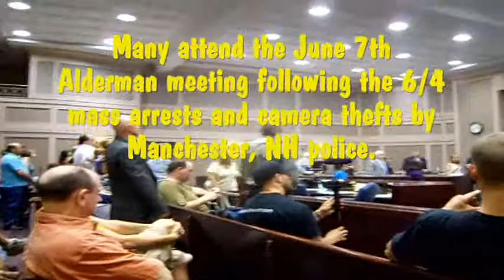Neal @ Alderman meeting, MPD Mass Arrests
Neal talks to the Manchester alderman at their public meeting following the theft of his camera and his subsequent arrest at a police accountability protest on June 4, 20011.